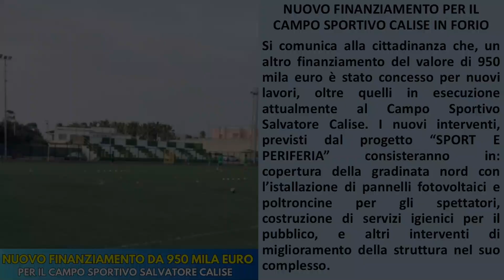Nuovi finanziamenti per il Campo Sportivo Calise in Forio